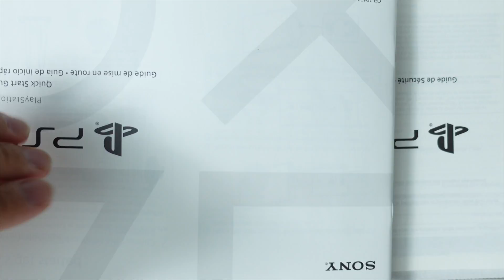Finally! Playstation 5 Restock Unboxing ASMR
Unboxing The Playstation 5 restocked at Sony